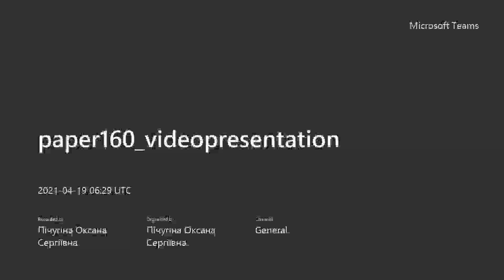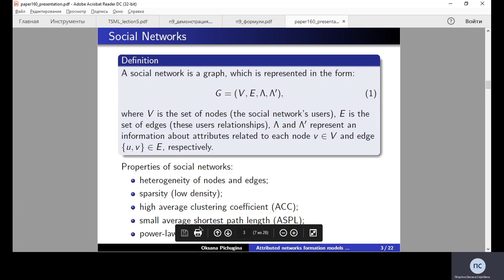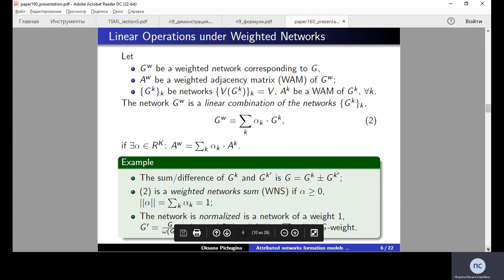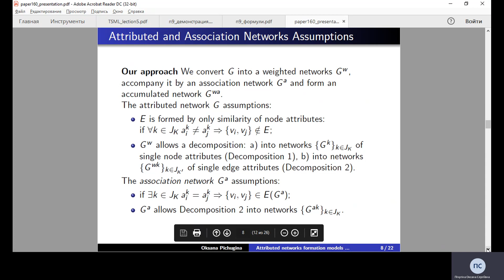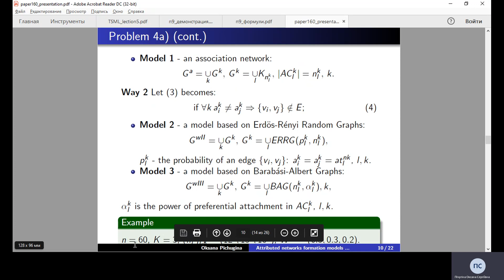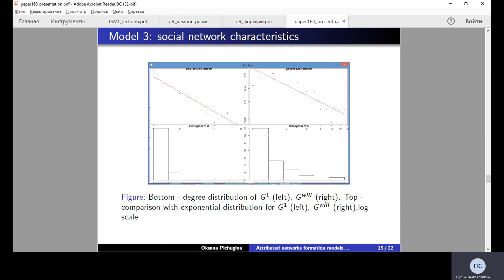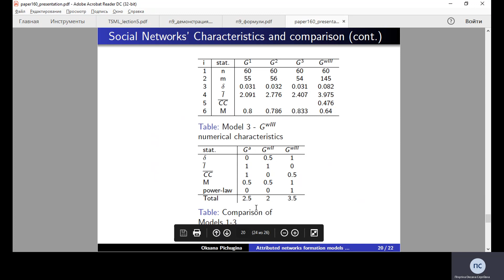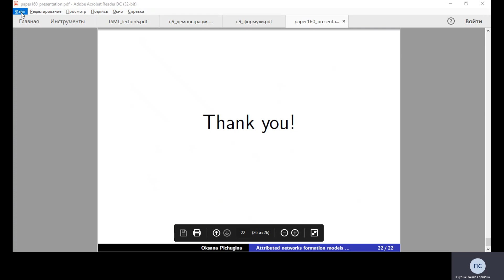Attributed networks formation models with application in Social Network Analysis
Oksana Pichugina

National Aerospace University "Kharkiv Aviation Institute", Chkalova Street 17, Kharkiv, 61070, Ukraine

In the paper, networks characterized by nodes with several attributes (attributed networks) are studied. The networks cover a wide class of real-world ones, particularly social networks, making them especially attractive for further development. We analyze how the attributed networks are formed and present several mathematical models built based on their specifics and utilizing well-known classes of graphs – full ones, Erdos-Renyi and Barabasi-Albert random graphs. The computational experiment part includes simulation of test networks for all presented formation models, evaluating their metrics, and confirming their social networks properties. Barabasi-Albert graphs' based model best demonstrated these features. The results can be further used in Community Detection, Cluster Analysis, missing network attribute's restoration and other related Network Analysis problems.